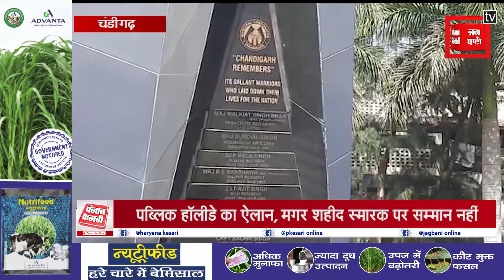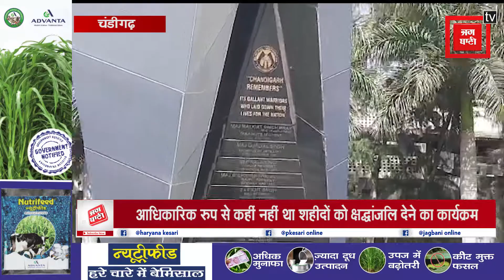शहर में शहीदों को सिर्फ कागजों में सम्मान, पब्लिक हॉलीडे का ऐलान, मगर शहीद स्मारक पर सम्मान नहीं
आज 23 मार्च है और पूरे देश ने आज शहीदी दिवस मना अमर शहीद भगत सिंह, राजगुरु और सुखदेव को याद किया और श्रद्धांजलि दी। चंडीगढ़ प्रशासन ने भी इसी कड़ी में नोटिफिकेशन जारी कर 23 मार्च को पब्लिक हॉलीडे मनाने का ऐलान किया था, लेकिन आज प्रशासन और निगम ने शहर में कहीं भी आधिकारिक रुप से शहीदों को क्षद्धांजलि देने का कार्यक्रम नहीं रखा हुआ था।